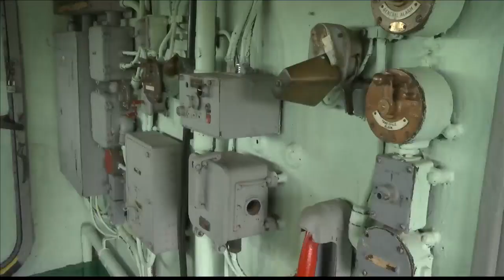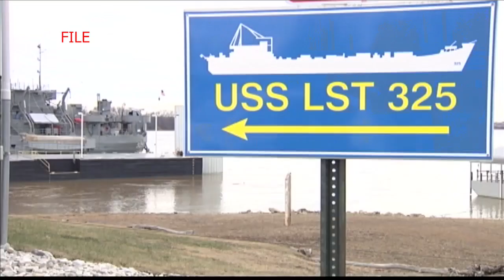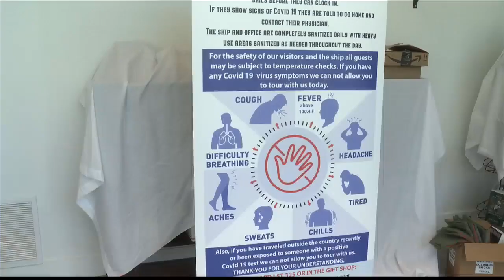Brad Byrd InDEPTH: LST 325- New life for an old warship